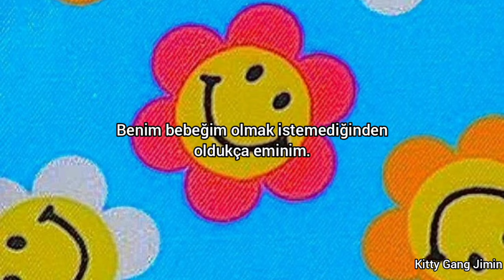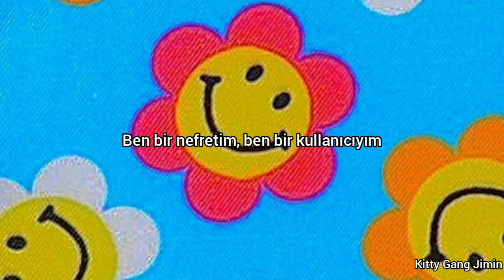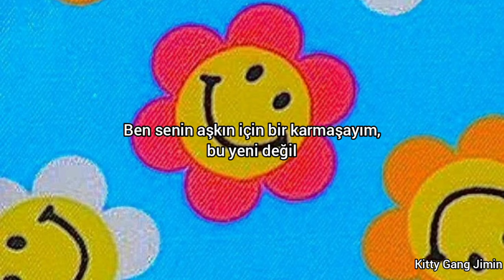Bebe Rexha - I'm A Mess (Türkçe çeviri)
*sözleri

Hey

That's what my therapists say

Ooh, ah, ooh, ah, ooh, ah

Hey